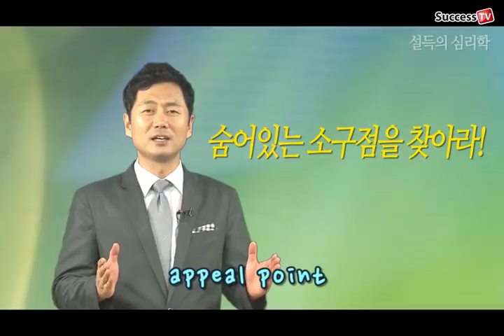숨어있는 소구점을 찾아라!-김효석 박사의 설득의 심리학 11강